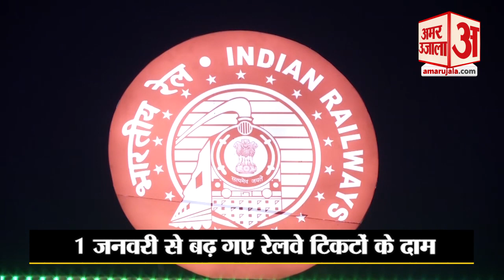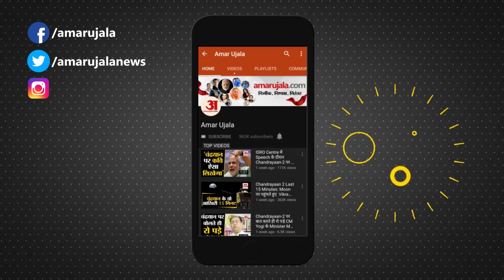Train Ticket के बढ़े दाम तो यात्री हुए परेशान, कहा- पहले सुविधा तो बेहतर कीजिए | Train Fare Increase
New Year पर Indian Railway ने Fare में बढ़ोतरी कर लोगों को तगड़ा झटका दिया है। रेलवे ने 4 Paise Per Kilometer तक Travel Fare में बढ़ोतरी की है। देखिए क्या कहा रेल यात्रियों ने।